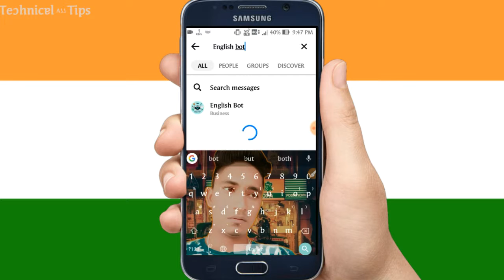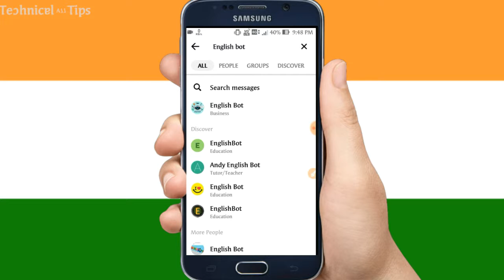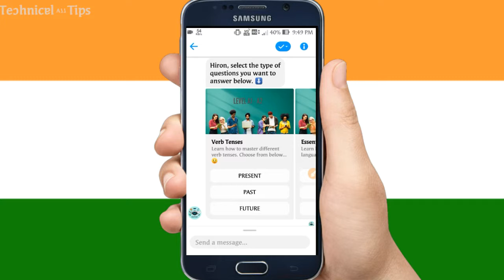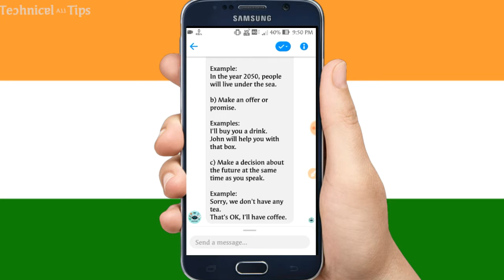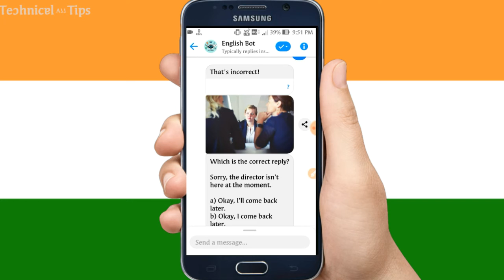How to make Facebook messenger Se English Sikho | messenger pick to English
Hello friends
Aj is video me bataya tum Facebook messenger Se English kese Sikh sakte ho

I hope video apko jorur pasand ayegi video achchi lageto ek piyara sa like karo